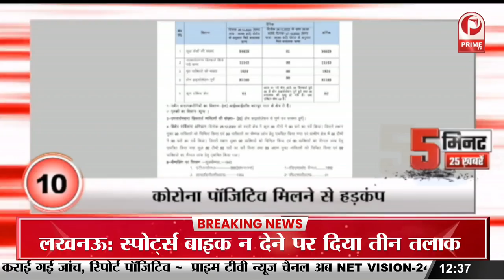Srilanka के खिलाफ Team India का ऐलान, Hardik को T-20 की कमान || Prime Tv